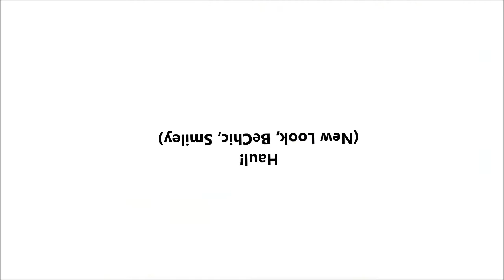Czerwcowy HAUL (New Look, BeChic, Smiley)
Hej kochani :) W tym filmiku zobaczycie co ostatnio kupilam :) Czekam na wasze opinie i na kometarzy z poprawieniami na moje bledy!